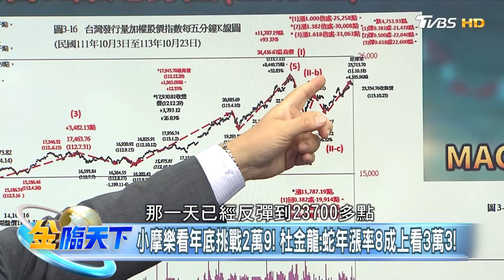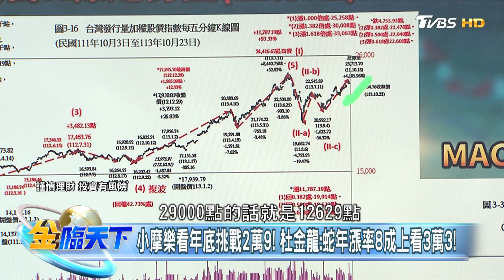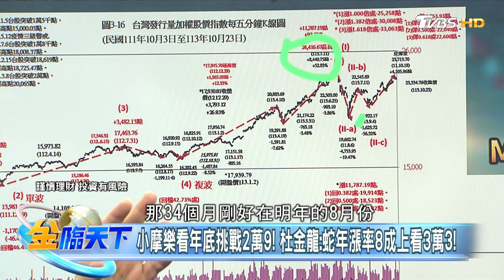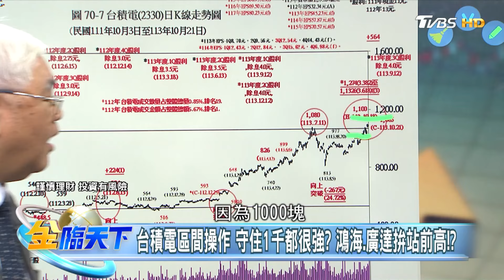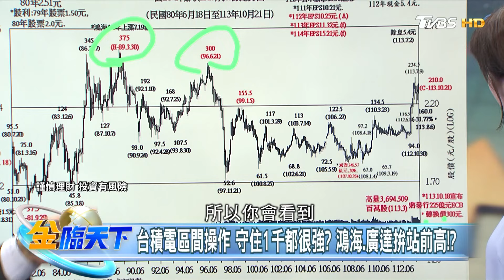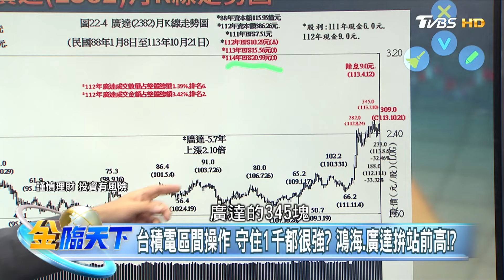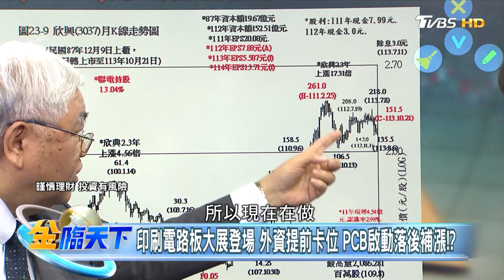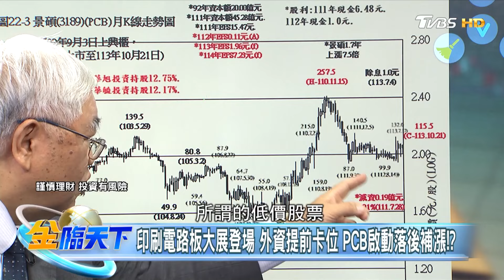【精華】小摩樂看年底挑戰2萬9！ 杜金龍：蛇年漲率8成上看3萬3！ 台積電區間操作 守住1千都很強？ 鴻海.廣達拚站前高！？ 杜金龍 @tvbsmoney 20241023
📍重點筆記📓
小摩樂看年底挑戰2萬9! 杜金龍:蛇年漲率8成上看3萬3!
台積電區間操作 守住1千都很強? 鴻海.廣達拚站前高!?
印刷電路板大展登場 外資提前卡位 PCB啟動落後補漲!?

📍熱門主題📍
99%美國人明年財務更糟 高利率帳戶卻不用 台美AI大漲救經濟 看波浪位階找趨勢族群｜金臨天下 完整版 20231208